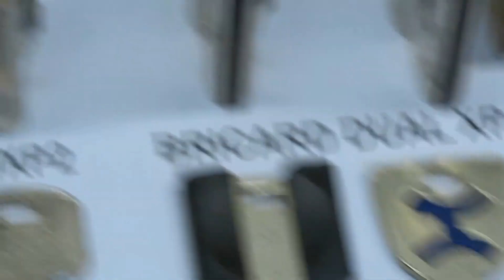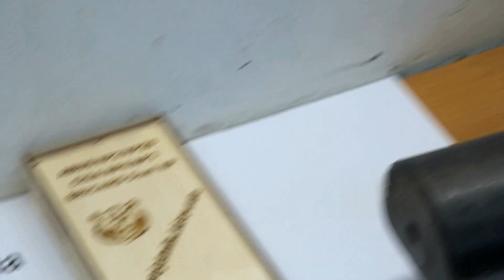How to open by tin foil tool CISA/AP3/AP4/ABUS/XP20/XP2/BRICARD DUAL XP